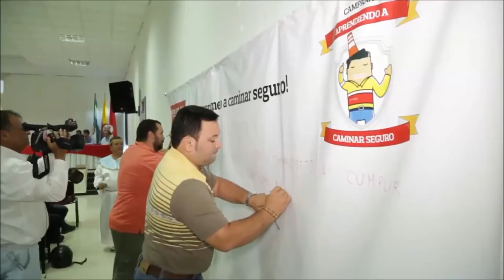"Aprendiendo a caminar seguro" llega a Aguachica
La Concesionaria Ruta del Sol Sector 2 lanzó la campaña "Aprendiendo a caminar seguro" en la Transversal Río de Oro - Aguaclara - Gamarra, con el fin de promover la movilidad segura y respeto por la vida entre las comunidades de nuestra área de influencia directa.